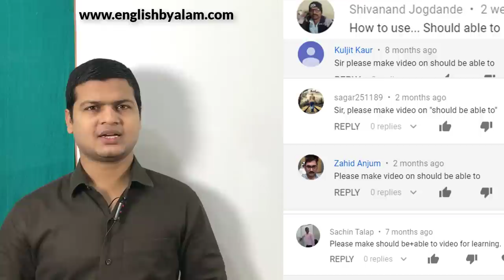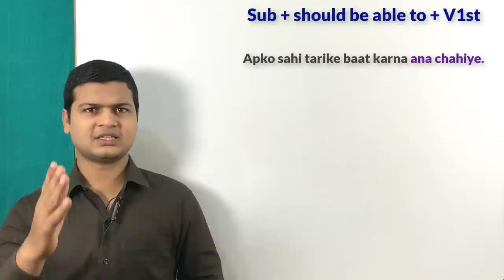Use of should be able to | English bolna sikhe video English by spoken english sir part 36.